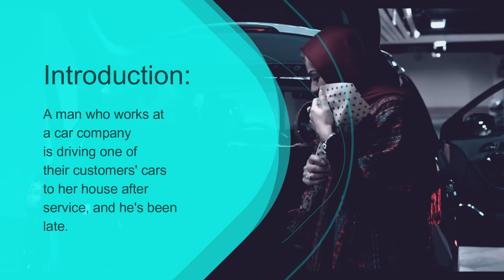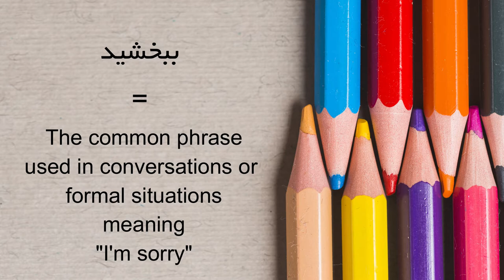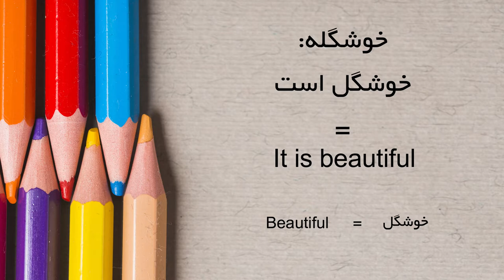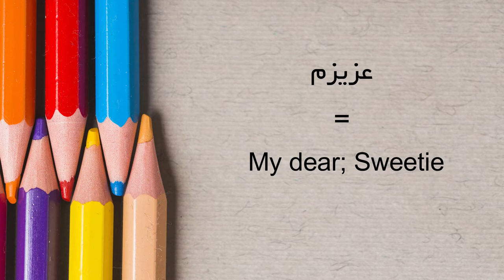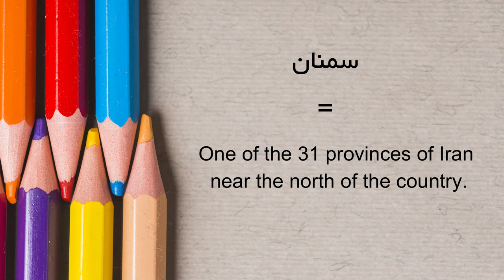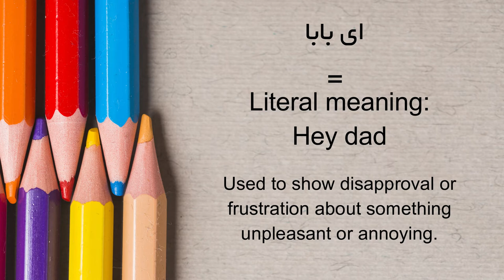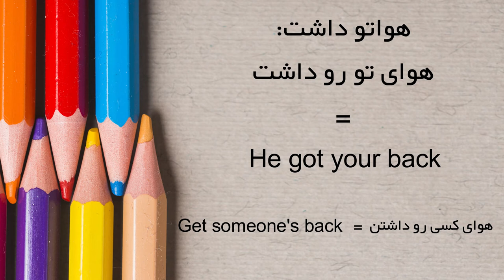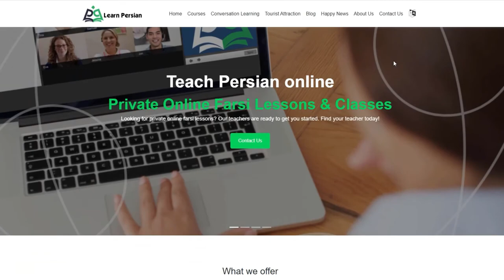Learn Persian Words and Phrases from Iranian Movies - Oxidan Part 1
Here's another fun video from Iranian movies that teaches you useful phrases and words used in everyday conversations.
The scene is taken from the movie "Oxidan," in which some famous Iranian actors such as Javad Ezzati, Shabnam Moghadami, and Amir Jafari star.

In this video, you'll learn the following words and phrases:
00:15 Scene Overview
00:40 Part 1: Watch the Movie with Persian Subtitles
02:02 Part 2: Learn the words and phrases from the Scene
02:09 -- عذرخواهی میکنم
02:33 -- ببخشید
02:51 -- خوشگل
03:27 -- احساساتی
03:57 -- چیز
04:40 -- گاز نمیگیره
05:03 -- عزیزم
05:31 -- با اجازتون
05:54 -- خدانگهدار
06:13 -- خدمتتون
06:38 -- آذری
07:53 -- یه  عالمه
08:16 -- ای بابا
08:47 -- فس فس
09:15 -- چکت
09:35 -- دمت گرم
10:03 -- هواتو داشت
10:42 Part 3: Watch the Scene without Subtitles and Practice the Words

We hope you enjoy learning the beautiful Persian language with the helo of movies. If you have any questions, please write them in the comment section.